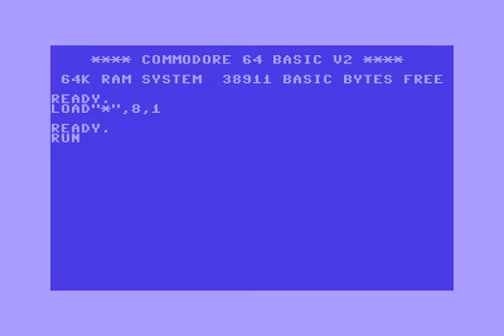TWR 1881 Intro 6 ! Commodore 64 (C64)